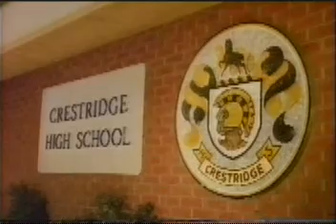08 - Powers of Matthew Star - Winning - 1 of 6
Early 1980's sci-fi series about an alien prince.  Matt joins the football team, facing some stiff competition. Note reference to Prince Charles and Lady Diana.